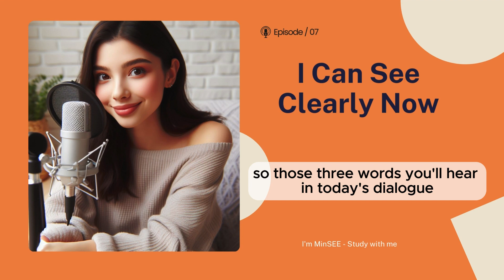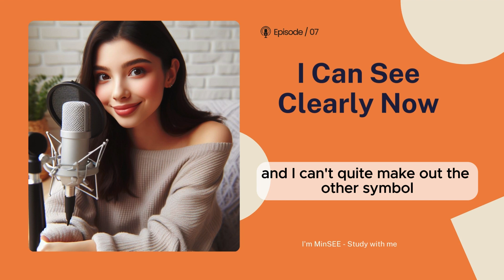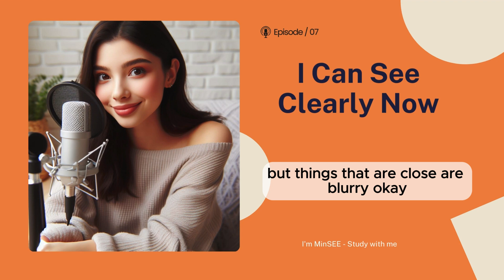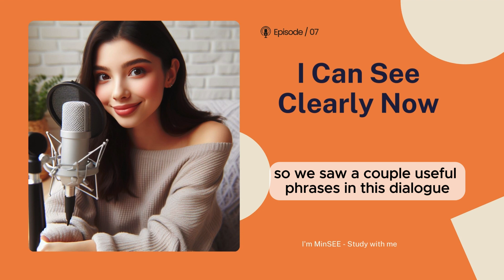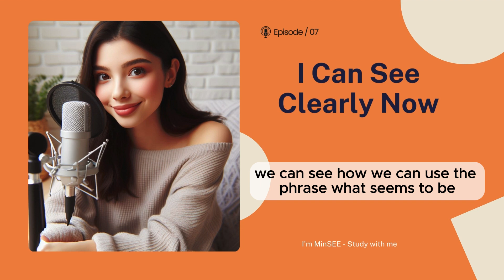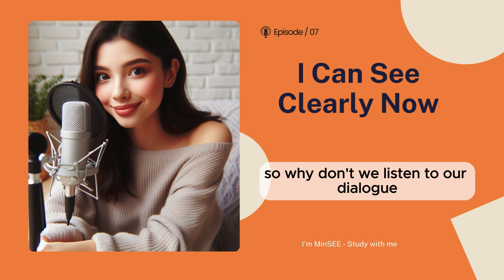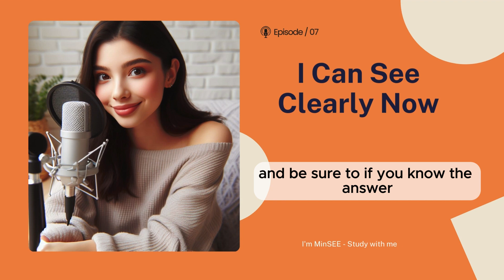Listening English through Podcast - I Can See Clearly Now?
Listening English through Podcast

Edit: by 5MinSEE
☞ Do not Reup.